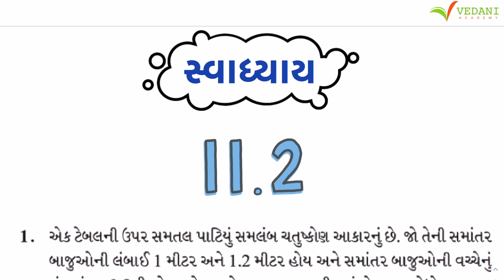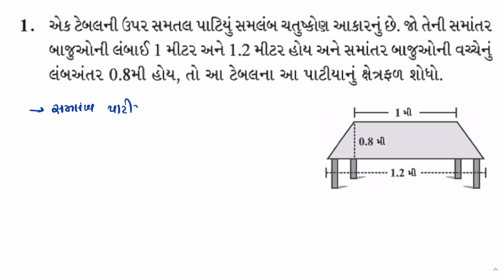Std 8 Maths Chapter 11 Swadhyay 11.2 | ધોરણ 8 ગણિત સ્વાધ્યાય 11.2 | Dhoran 8 Ganit | Vedani Academy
Std 8 Maths Chapter 11 Mensuration Swadhyay 11.2 part 1 Gujarati Medium According to NCERT

🔰 પ્રકરણ ૧૧ 🔰

1. Area of
(i) a trapezium = half of the sum of the lengths of parallel sides × perpendicular distance between
them.
(ii) a rhombus = half the product of its diagonals.
2. Surface area of a solid is the sum of the areas of its faces.
3. Surface area of
a cuboid = 2(lb + bh + hl) a cube = 6l2
a cylinder = 2πr(r + h)
4. Amount of region occupied by a solid is called its volume.
5. Volume of
a cuboid = l × b × h a cube = l3
a cylinder = πr2h
6. (i) 1cm3 =1mL (ii) 1L = 1000 cm3
(iii) 1 m3 = 1000000 cm3 = 1000L

1) std 8 maths chapter 11 swadhyay 11.2 solutions
2) dhoran 8 ganit prakaran 11 mapan swadhyay 11.2 ukel
3) ધોરણ 8 ગણિત પ્રકરણ 11 માપન સ્વાધ્યાય 11.2 ઉકેલ
4) Class 8 maths Chapter 11 Mensuration exercise 11.2 solutions
5) std 8 maths gujarati medium prakran 11
6) dhoran 8 ganit path 11 swadhyay 11.2 na javab
7) NCERT std 8 maths Chapter 11 Mensuration all exercises
8) ધોરણ 8 ગણિત પાઠ 11 સ્વાધ્યાય 11.2

We surely ensure that you can enjoy the real teaching experience with us. Thank you!